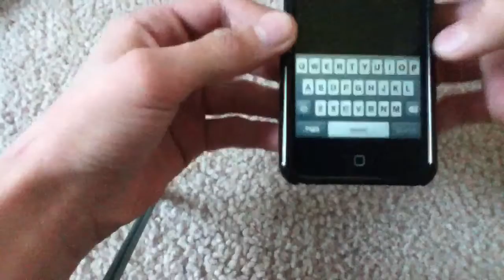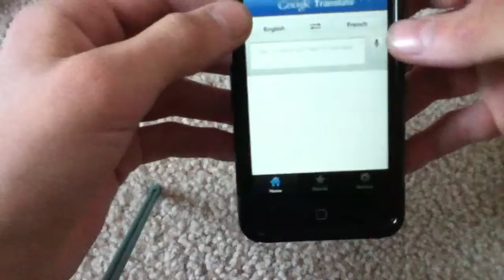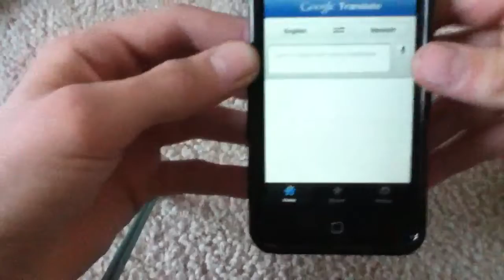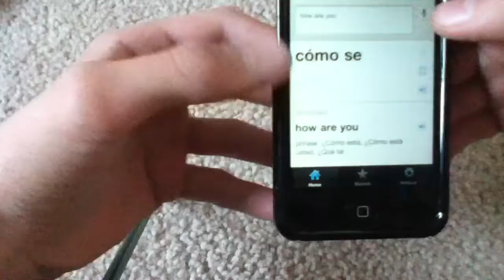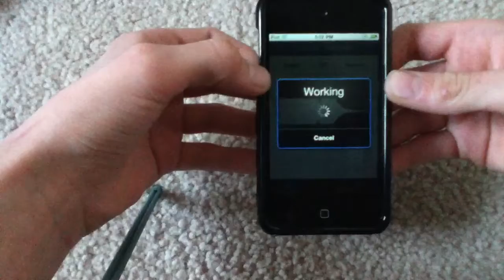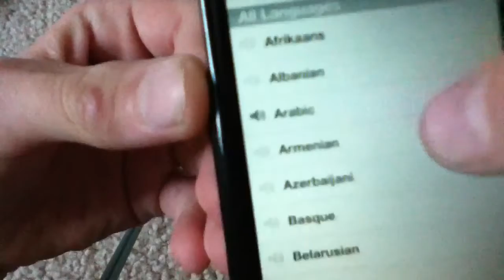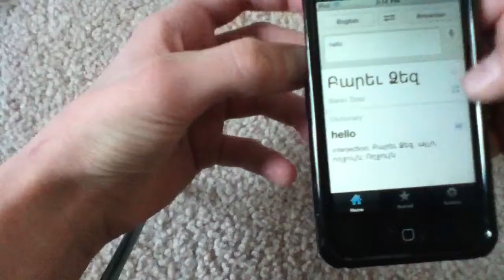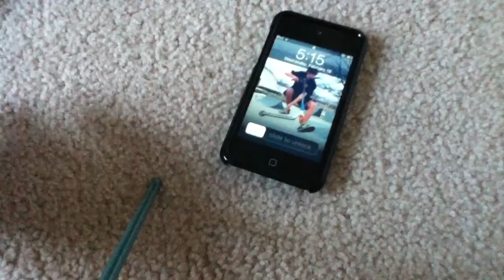Google Translate iPhone and iPod Touch App Review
Really awesome get it. and I forgot to do my highest price point. 99¢ yes 1.99¢ yes 2.99¢ yes 3.99¢ no! Only because it's really simple